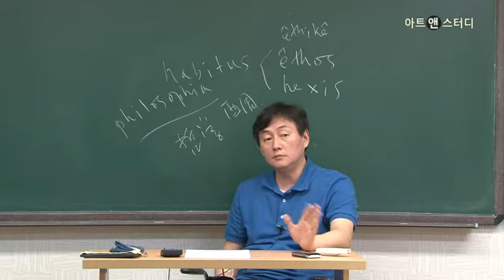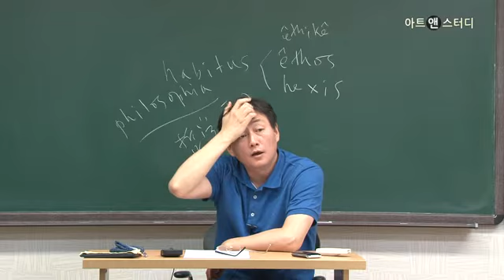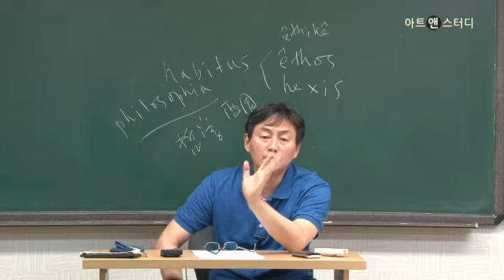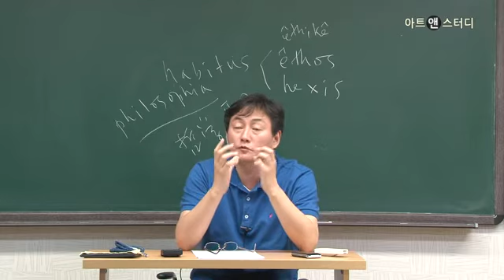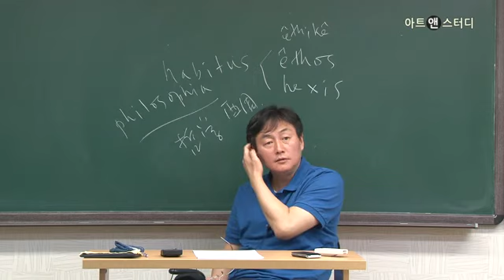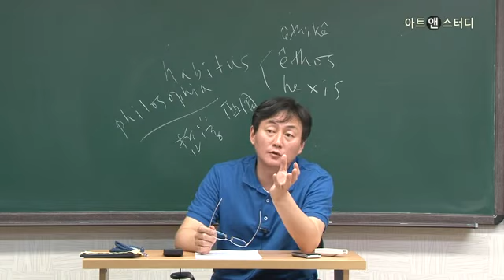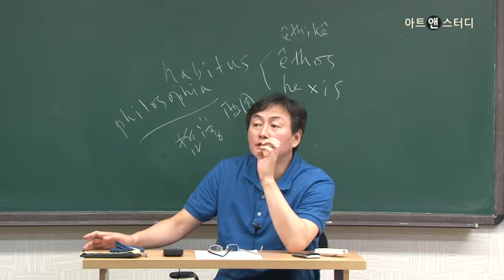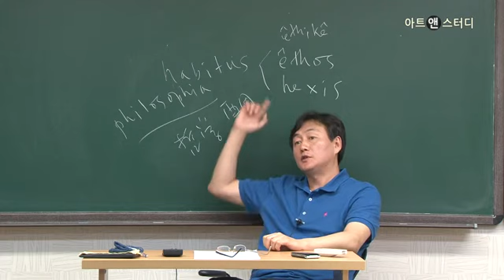피에르 부르디외 - 아비투스 2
[인문∙100분] 피에르 부르디외 - 아비투스 / 강사: 허경